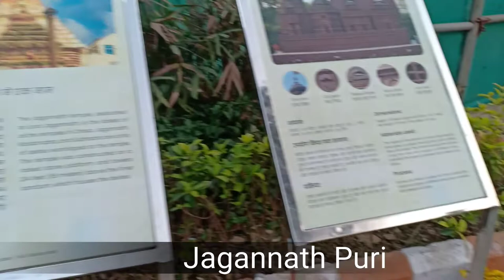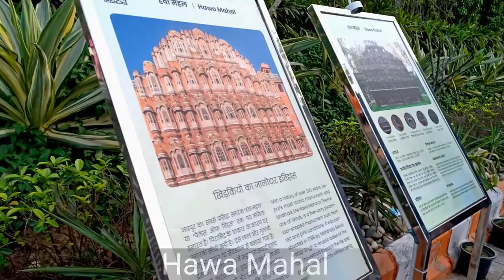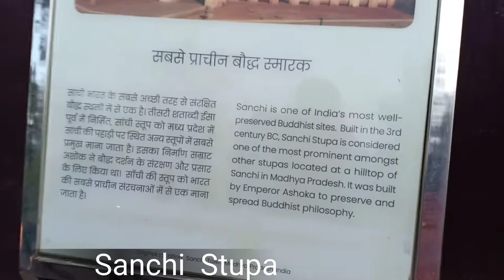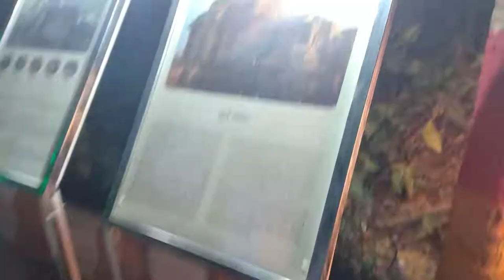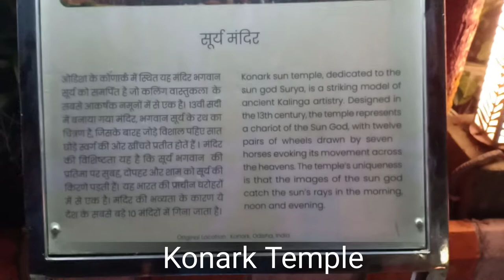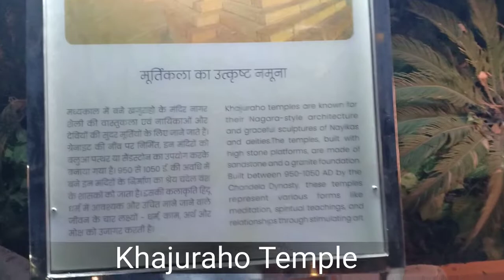😍भारत दर्शन पार्क || दिल्ली ब्लॉग || पंजाबी बाग 👌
1.    TIMINGS

2. Particulars Bharat Darshan Park Ticket  Price
Adults in Daytime  100.
 Children in Daytime (upto 12 years)50
Adults in Evening150
Children in Evening (upto 12 years)75

   3.       ADDRESS
Punjabi Bagh Xing, Ring Rd, JJ Colony, Moti Nagar, New Delhi, Delhi 110026

4. The Newly-Opened Bharat Darshan Park Has Waste Replicas Of Charminar, Konark Temple & More

Poore Bharat Ke Darshan In Delhi! | South Delhi Municipal Corporation has outdone itself in building green parks for the city and this time, after the huge success of the Waste To Wonder park, the Bharat Darshan Park is all set to receive visitors. Built-in just 22 months by 200 artists, the Bharat Darshan Park has replicas of the Charminar, Gateway of India, Konark Temple, Nalanda ruins, Mysore Palace, Meenakshi Temple, Hampi, Victoria Memorial Hall, Sanchi Stupa, Gol Gumbaz, Ajanta and Ellora Caves, Hawa Mahal and other historical and religious places made out entirely of scrap materials.